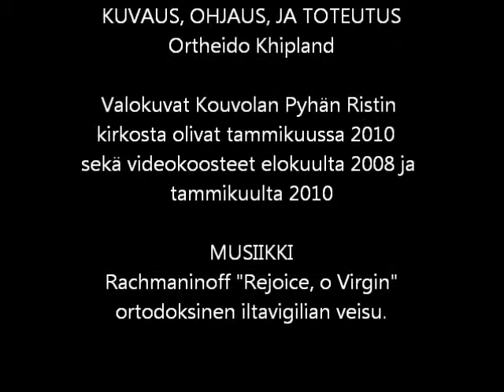Pyhän Ristin ortodoksinen kirkko Kouvolassa: Rejoice, o Virgin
Tässä pääset tutustumaan Haminan ortodoksiseen seurakuntaan kuuluvaan Kouvolan Pyhän Ristin kirkkoon lyhyesti sekä ulkoa että sisäpuolelta Rachmaninoffin  iltavigiliasävelen "Rejoice, o Virgin" soidessa taustalla.